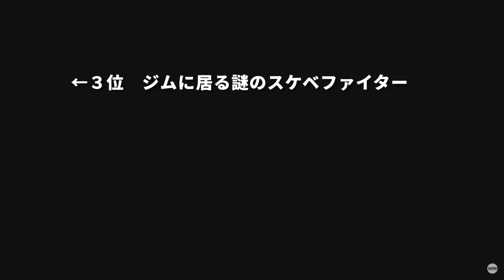スト6注目キャラ3選！ 【ストリートファイターVI】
スト６遂にキター！